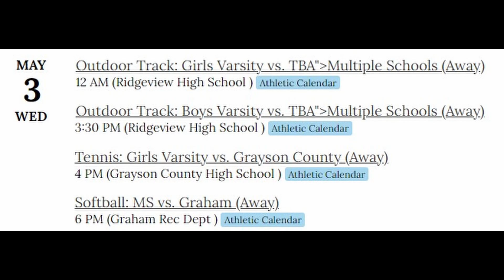News 5 3 23